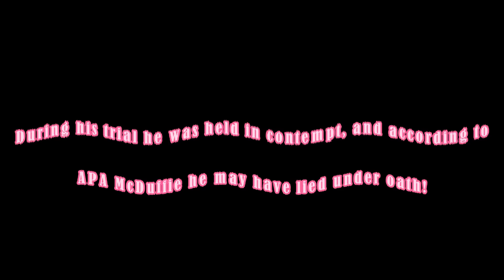Judge Pushed to Brink! Perjury, Contempt & He Still Doesn't STOP! | 2nd Contempt?!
Judge Washington is not known for being harsh, however do not push her to the edge!